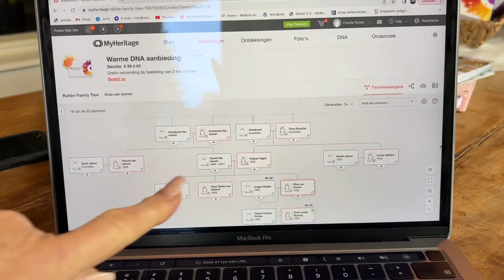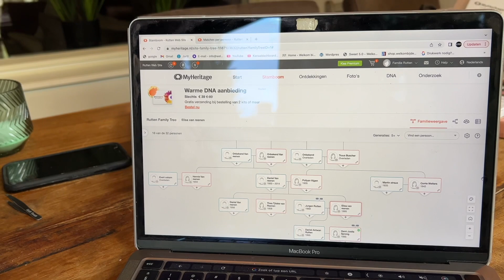GROTE WENS IN VERVULLING! 🤩 WE DOEN EEN MYHERITAGE DNA TEST!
BESTEL SNEL!

Als extra bonus kun je een gratis proefperiode van 30 dagen starten van MyHeritage's beste abonnement voor familiehistorisch onderzoek - en genieten van 50% korting als u besluit ermee door te gaan.